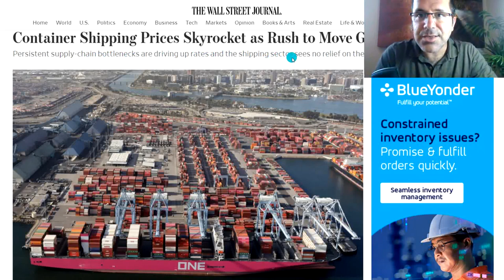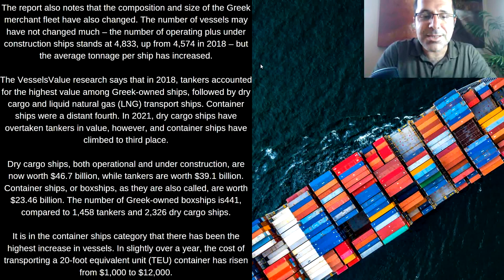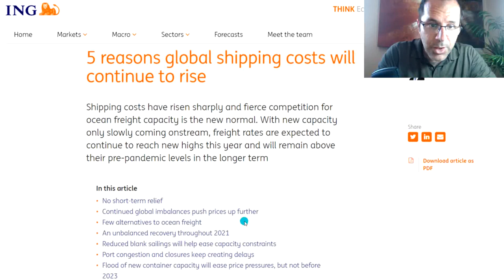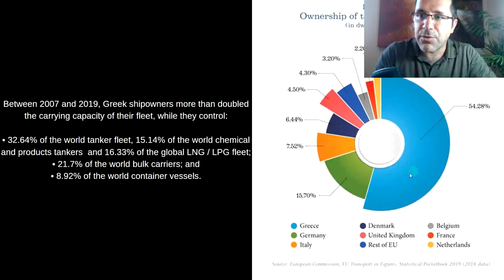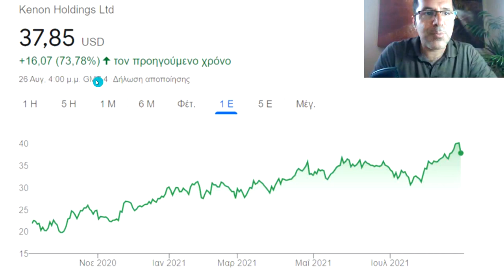This Industry Is BOOMING And So Are The Stocks! 😱🚀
Container Ship Stocks! Investing in container ships! Why shipping container costs are soaring! Top 10 container ship stocks! Shipping stocks analysis! Danaos DAC stock! Container ship costs! Container ship rates! Container ship freights! Liquid LNG ships! Stocks of shipping companies listed on the New York Stock Exchange! Industry trends! Industry outlooks! Buy Stocks! Trending Stocks! Best Stocks for long term! Value Stocks!

Container shipping rates have skyrocketed over the past year. With Greece owning number 1 spot worldwide in the shipping industry with the most vessels, we're going to look at the shipping industry price forecast, some Greek Shipping Stocks listed on the NYSE and what do from here on.

🔥😎 Join WeBull with my link and receive UP TO 4 FREE STOCKS 🤝

 I am not a financial advisor or professional stock analyst. Trade at your own risk. There are risks associated with investing in a public offering, including unproven management, and established companies that may have substantial debt. As such, they may not be appropriate for every investor. You should read the offering prospectus carefully, and make your own determination of whether an investment in the offering is consistent with their investment objectives, financial situation, and risk tolerance.